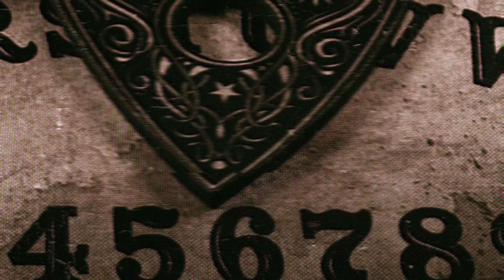Haunted with Petty Crimes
This week we're joined by the haunted Griff and Ceara from Petty Crimes to discuss the haunting of box house, horror movies and grudges, potential coitus with alien creatures, and weed dealing spirits.

Check out Petty Crimes to hear the four of us try a few more spirits in the Petty Crimes court! These ghost stories are criminal!